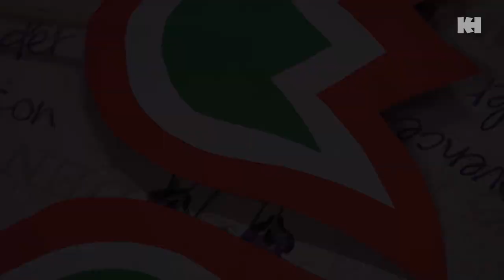Nemzetiszínű tulipán március 15-re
Az 1848-49-es forradalom ünnepéhez közeledve készítsetek Ti is nemzetiszínű tulipánt, melyet  március 15-én a szabadságharcra való megemlékezés jeléül helyezzetek el a Petőfi szobornál.
A tulipán elkészítéséhez szükségetek lesz fehér, piros és zöld A/4-es lapra, ragasztóra, hurkapálcára, ceruzára, ollóra és a sablonra. A sablont letölthetitek innen: Sablon